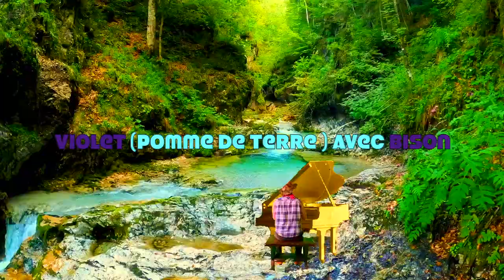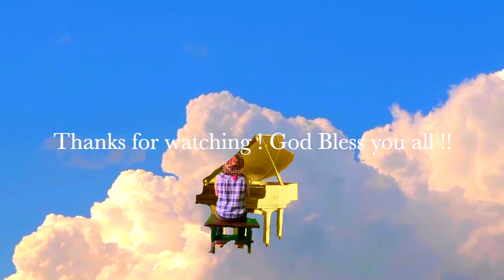Violet ( pomme de terre ) Avec Bison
My experiment with Asian - French Fusion cuisine . Beautiful delicate violet potatoes with Honey teriyaki marinated bison tempura ! With baby frenched asparagus !